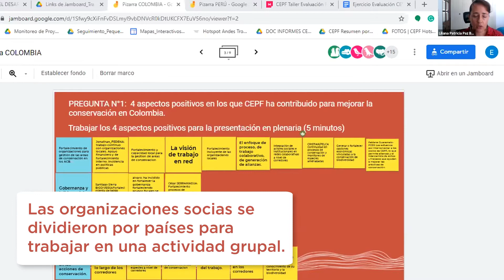Evento de cierre del Fondo de Alianzas para los Ecosistemas Críticos (CEPF)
Más de 150 organizaciones socias del Fondo de Alianzas para los Ecosistemas Críticos en el Hotspot Andes Tropicales se reunieron para compartir los logros alcanzados en la Fase II del Programa. Revive con nosotros los mejores momentos de este encuentro virtual.